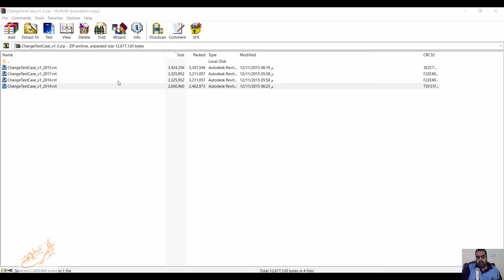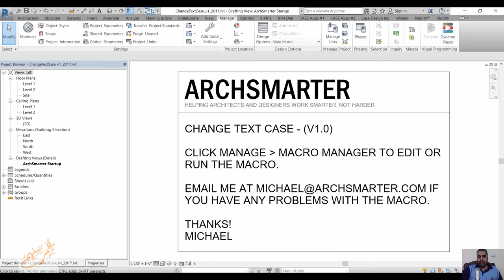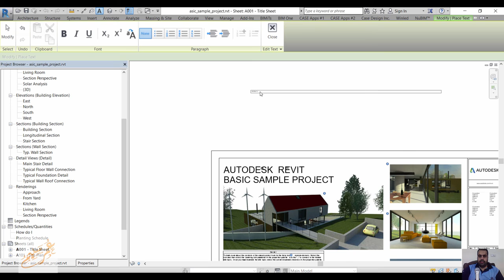عن المايكرو بالريفيت نتحدث